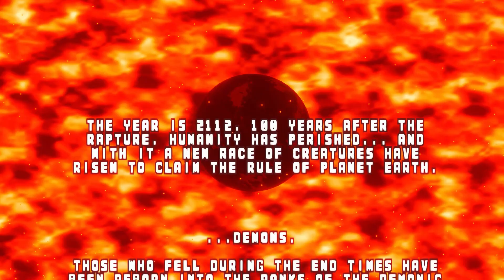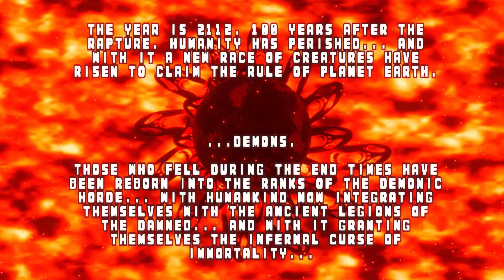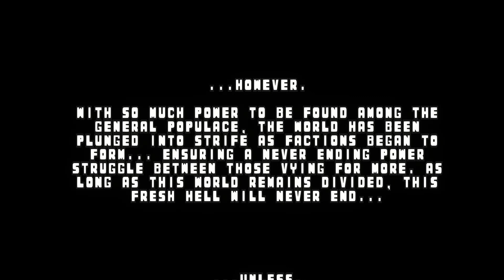first ever Kings of Hell Demo playthrough on YouTube (Lutin Part 1)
Okay so technically, this is only the tutorial, but the PC that I used to capture this footage didn't have a lot of storage space left, so everything that I recorded after this video got corrupted.  As a result, any more footage of this game that I upload (if I can) will be split into chunks with each possibly being from separate play sessions.  I'm not 100% sure if I'll get to show off the other characters or difficulties just yet, so please be patient.  Honestly, I'm only uploading this first part now because no one besides the main game dev actually has uploaded footage of the demo FOR NOW, so I wanted to take this opportunity.